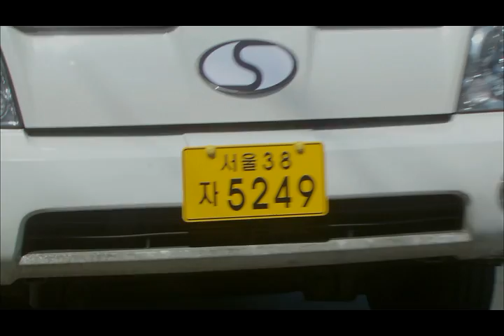옥탑방 왕세자 하이라이트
제작발표회 하이라이트 영상 3월14일(수) 밤 9시 55분 첫 방송 박유천,한지민, 이태성, 정유미 주연!